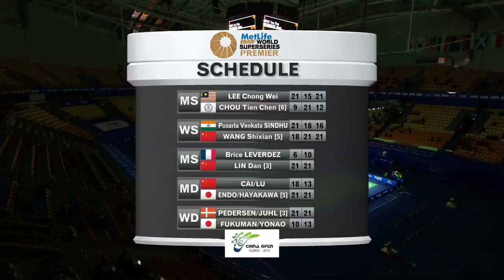2015 China Open - R16 - Christinna Pedersen/Kamilla Rytter Juhl vs Naoko Fukuman/Kurumi Yonao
2015 Thaihot China Open - R16 - Christinna Pedersen/Kamilla Rytter Juhl vs Naoko Fukuman/Kurumi Yonao
(video source: BWF)